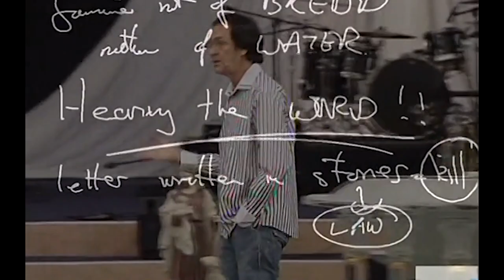Water Of Rest | Prophet Kobus van Rensburg